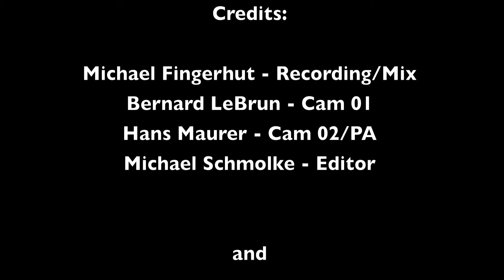Silke Straub - SILK STREET Live (Part 2) - Next Time I'll Be You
Live at Jazzstudio Nürnberg 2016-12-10

Silke Straub - voc
Michael Schmolke - g
Hendrik Gosmann - b
Bernhard Pichl - p
Werner Treiber - dr
Veronika Zucker - vc